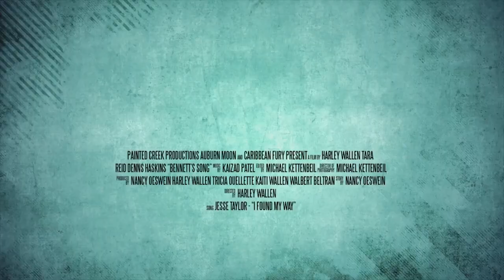BENNETT'S SONG Trailer NEW (2018) - Tara Reid Romantic Dramedy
A sweet and sentimental film that follows two very modern families and a young girl with big music dreams. It is a very timely celebration of diversity, love and acceptance.

Directed by and starring Harley Wallen with Tara Reid, Aphrodite Nikolovski, Dennis Haskins, Calhoun Koenig and Victoria Mullen
Available from August 14 on Digital across all platforms and on DVD